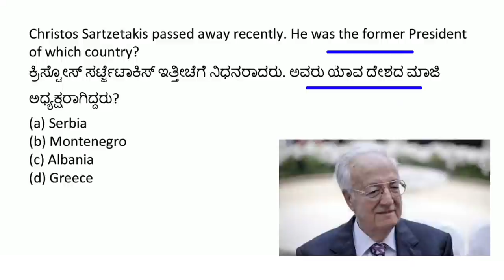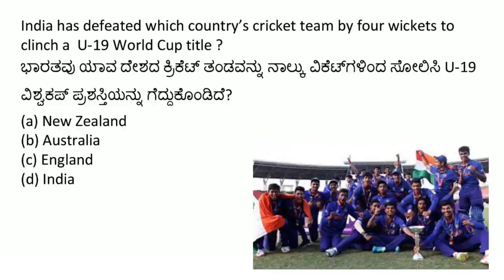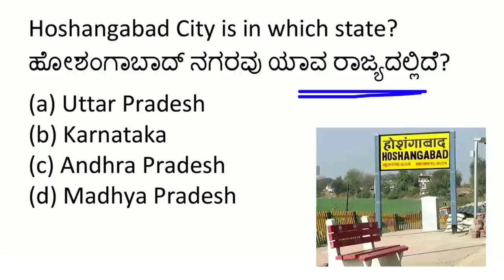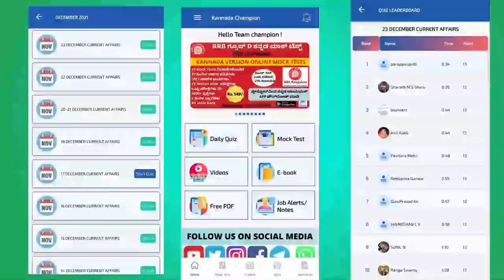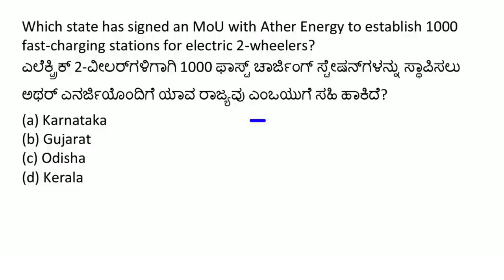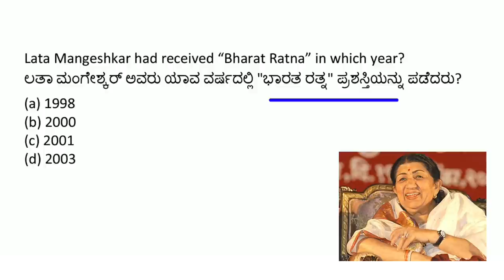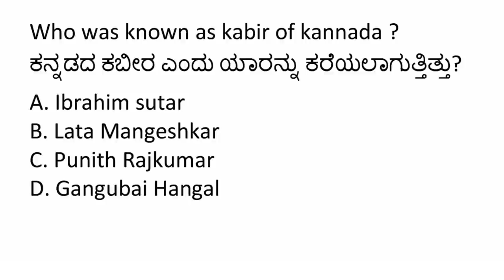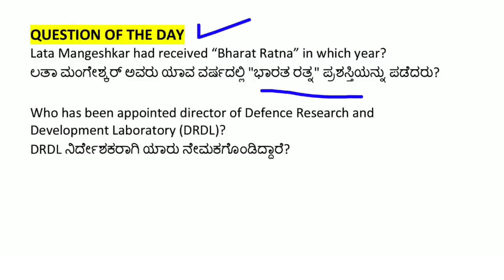8 FEBRUARY 2022 DAILY CURRENT AFFAIRS KANNADA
KANNADA BOOKS for KPSC EXAMS :-